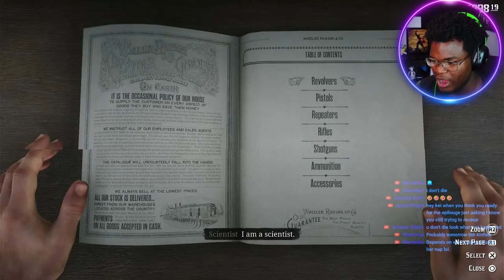Conquering Red Dead Redemption 2: Making History Part 10 (live stream)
TODAY WE PLAY RED DEAD REDEMPTION 2 LIVE!!
Today we dive into the story of reddeadredemtion2 For the FOURTH time! Ive never played this game before but i can honestly say this. RED DEAD REDEMPTION 2 IS JUST TOO GOOD!

What's up Youtube!!On This Channel You can expect to see loads funny content. I Love to get feedback from my subscribers and viewers alike and I take video requests.